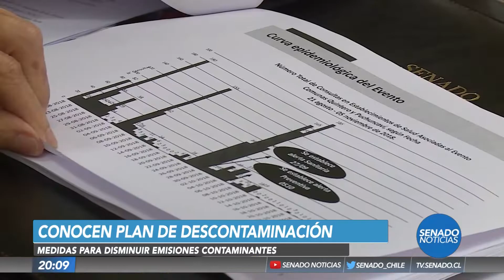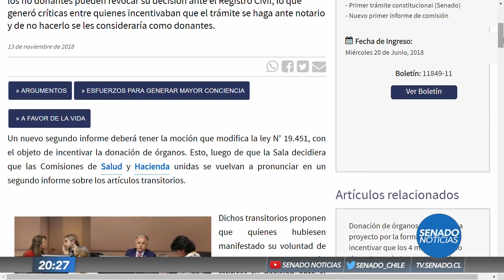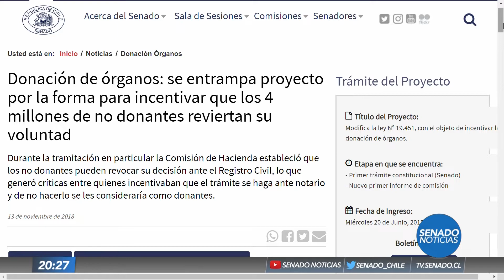Senado Noticias - Edición Central - 13 de Noviembre 2018